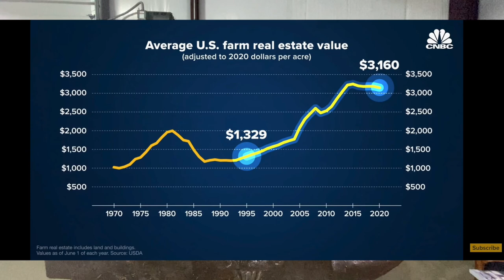Bill Gates buys more farmland PREP NOW!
SHTF PREP NOW! Bill Gates buys more farmland. In North Dakota. He is the largest farmland owner in the United States. as ALDI just closed stores will lead to Limits at walmart and food shortages at aldi have started to spread all over the country. Soon we will see shortages like aldi no food or no food at aldi . Learn from people like pinball preparedness or appalachia homestead check their channels out. Prepping for shtf is more important than ever now. Prep now to stay prepared in a hectic world. Lots people have been saying there is no fruit at walmart or aldi empty shelves. We all have seen empty shelves at walmart and empty shelves at costco. Empty shelves are at almost every store from supply chain disruptions.  Prep for shtf now before its too late. What are you doing to get prepared on your homestead? Are you a prepper like canadian prepper ? shtf is here.
Turn your 401(k) or your IRA into physical gold and silver. The price of metals have been beat down. It might be a good time to make the swap.
Looking to buy gold and silver, call: (318)
564-5823